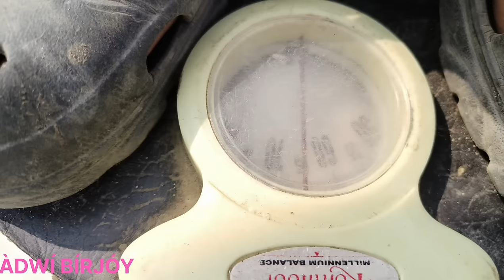GAMIYAO ANJOR GAOSI JWBBAI DADA LATA ARW PONGBAI MWN🤣🤣🤣🤣